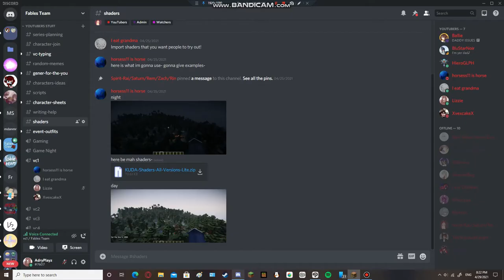Friends? I can't...|#5 Camp Arcana s1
A mystery knock at the door leads to kiri meeting a new friend

people in this ep:
remind me to add later if i forget

Go For Howell feat. Red Revision - No One's Buying Anymore

outro art by me